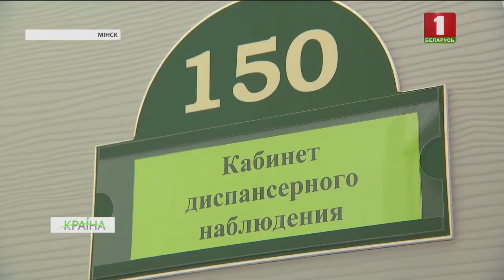Пілотны праект па стварэнні "кабінета пацыента" стартаваў у Беларусі. КРАIНА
На сайтах паліклінік можна стварыць уласны ўліковы запіс. Пакуль анлайн-сэрвіс запушчаны ў дзвюх паліклініках Мінска, і яго працягваюць укараняць у розных медцэнтрах. Расце выкарыстанне і тэлемедыцынскага кансультавання. Пацыенты з рэгіянальных бальніц актыўна звязваюцца са спецыялістамі сталічных РНПЦ у рэжыме анлайн. Аб навацыях і дасягненнях сёння ішла гаворка на вялікай калегіі Міністэрства аховы здароўя.

Летась на свет з'явіліся каля 95-ці тысяч беларусаў. А дзіцячая смяротнасць зніжана да рэкордных паказчыкаў.